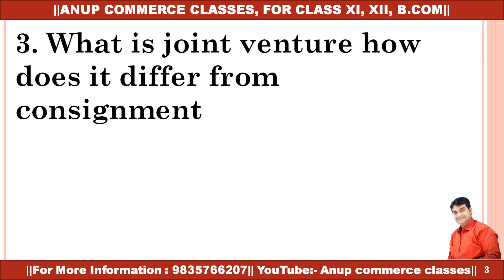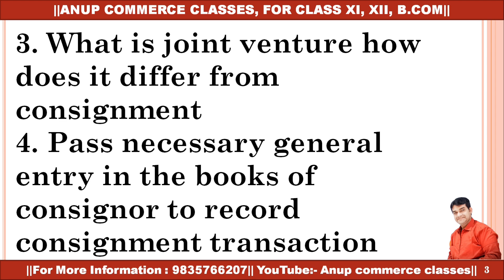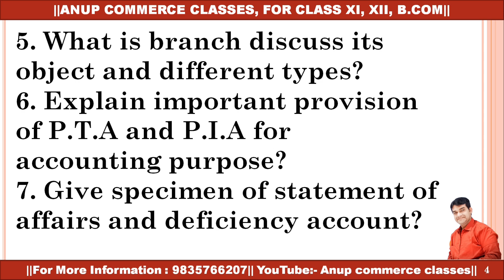Advance Financial Account| MJ-2| BBMKU| Imp Question of MJ-2 bbmku| Financial A/c imp Questions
Important Study Link:-

Dissolution of partnership firm 1
Dissolution of partnership firm 2
Sales of partnership firm
Accounting of non trading
Insolvency accounting
Consignment accounting
Joint venture accounts
Under what circumstance a firm  is dissolve
What do you mean by dissolution of firm
What is realisation account
How can a firm be dissolved
Describe the case of garner Vs Murray in connection with insolvency
Discuss garner Vs Murray rule
How many types of branch are there
What do you mean by independent branch
What are the rules for making accounting records of dependent branch
What general entry r med ine d books of head office to incorporate branch trial balance
What do you understand by stock debtor system
Distinguish between receipt and payment account and income and expenditure account

What is statement of affairs how does it differ from balance sheet what list are prepared by debtor in order to prepare a statement of affairs
What is deficiency account and  how is prepared

What do you mean by insolvency distinguish between statement of affairs and balance sheet

What do you mean by preferential creditor what are the preferential creditors according to presidency towns insolvency act and provincial insolvency act discuss it

What do you mean by consignment in what respect does it differ from sale

What entry are passed in the books of consignor and consignee

What is joint venture how does it differ from consignment